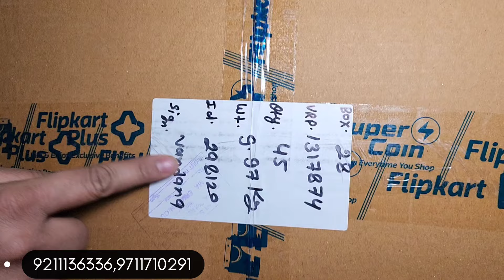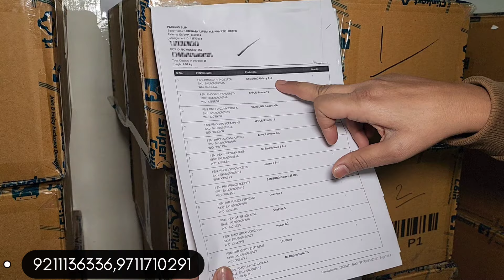Prexo Mobile Wholesale Market Karol Bagh Delhi || Used Second Hand Mobile Wholesale Market Delhi...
flipkart prexo mobile kaise kharide? prexo mobile wholesale in delhi || Second Hand Mobile Wholesale
एक सिंगल मोबाईल लेने के लिए catlog पर click करे!

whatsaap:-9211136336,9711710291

Add:- shop no-105,at6/3 First Floor, WEA Karol Bagh, Near RBL BANK, New Delhi 110005

रोजाना video की full update और जानकारी के लिए Whatsaap join करे।